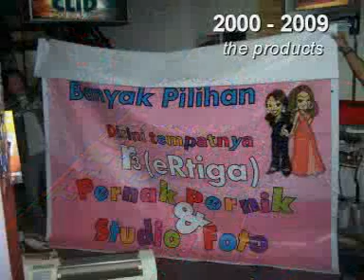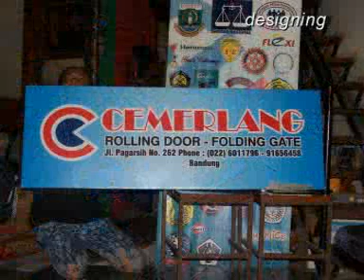CLiD Design & Art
Graphic Design, Display Promotion, Advertising, Artistic Media .